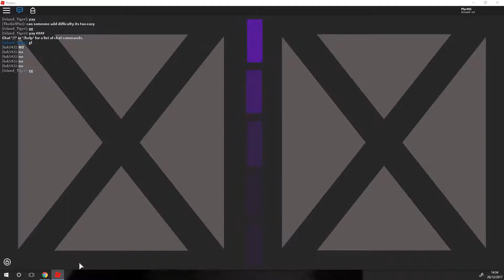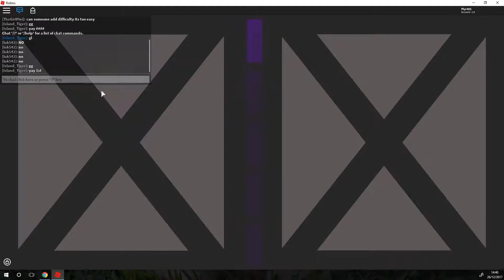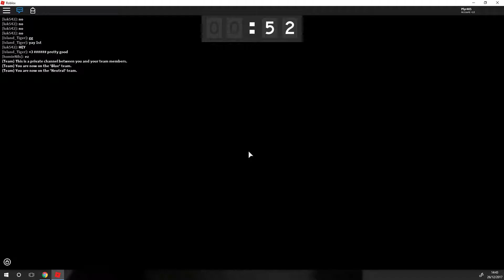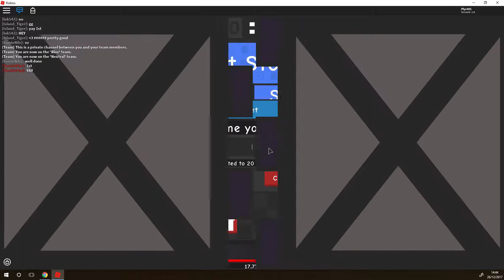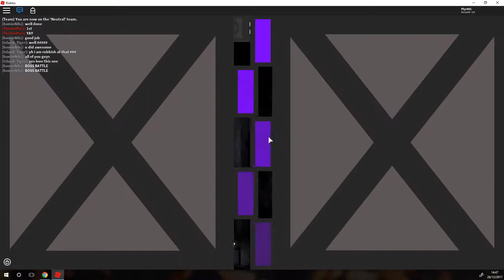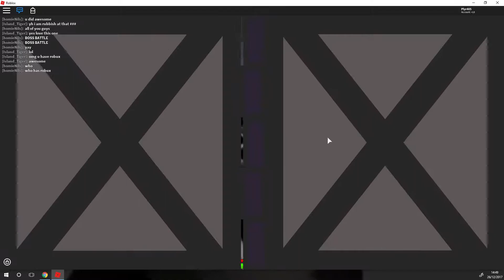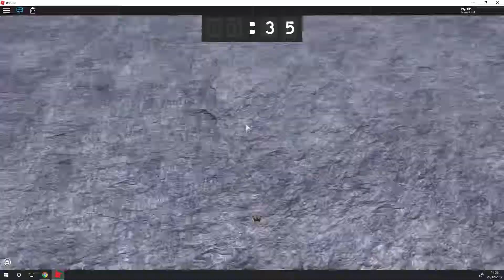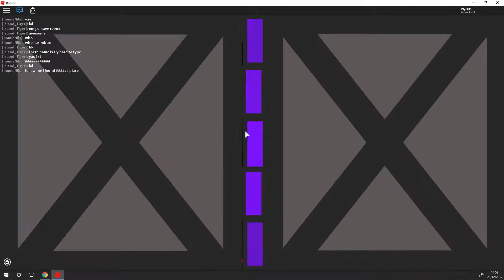Roblox | dungeon master!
Hello, and welcome to dungeon master on roblox!